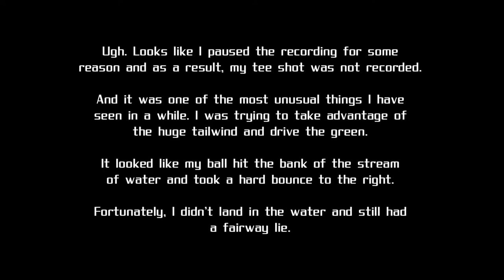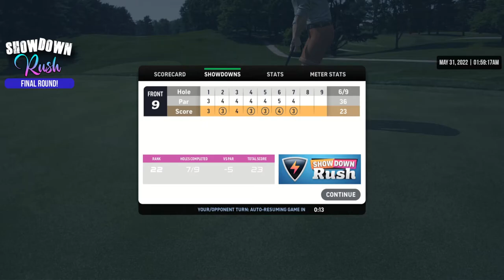WGT Golf. RUSH Showdown. FINAL Round. All 9 holes.